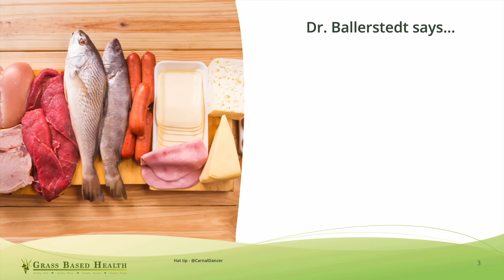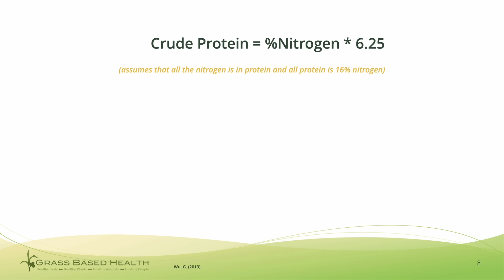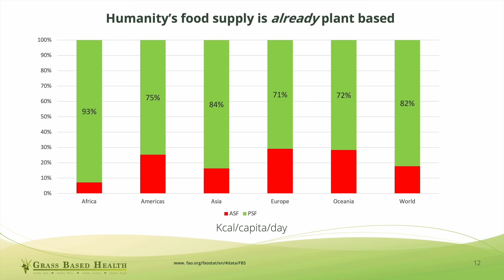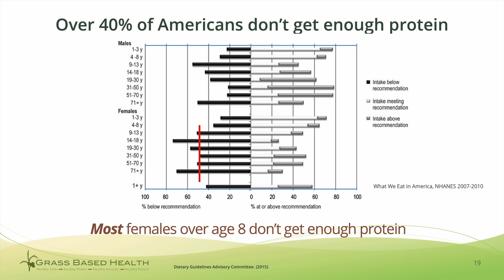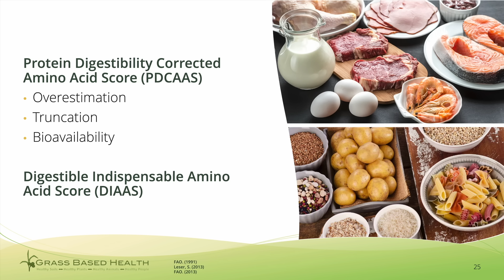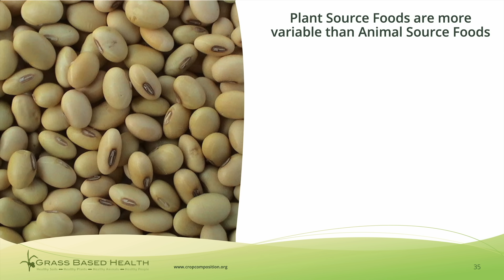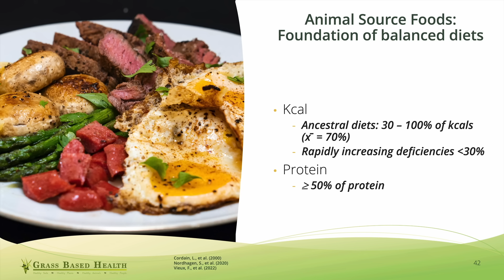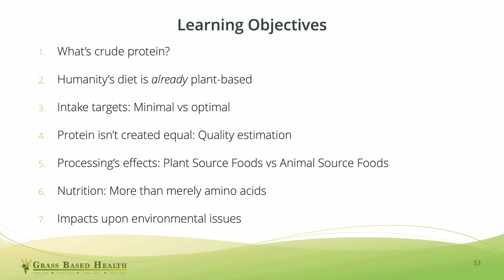Dr. Peter Ballerstedt - 'Ruminating on Protein: Plants & Animals'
Dr. Peter Ballerstedt (aka The Sodfather) received his Bachelor of Science in Agriculture in 1981 and Master of Science in 1983, both from the University of Georgia. He received his Ph.D. from the University of Kentucky in 1986, specialising in forage management and utilisation, minoring in ruminant nutrition. He was the forage extension specialist at Oregon State University from 1986 to 1992.

Peter is an advocate for ruminant animal agriculture and the essential role of animal sourced foods in the human diet. He strives to build bridges between producers, consumers, and researchers across a wide variety of scientific disciplines – increasing awareness of metabolic health and ruminant animal agriculture’s essential role in social, economic and ecological sustainability. Peter has spoken at many different events in the US and internationally. He blogs and posts to Facebook at “Grass Based Health” and on Twitter and Instagram at @GrassBased.